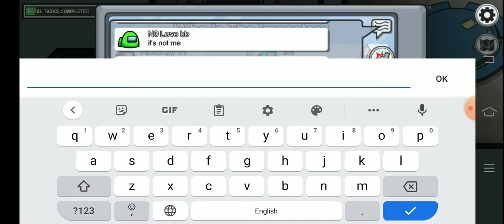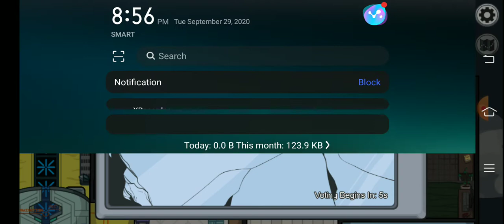Playing among us + voice reveal